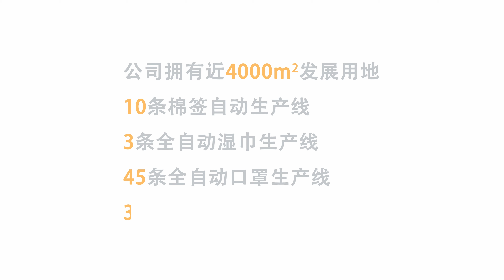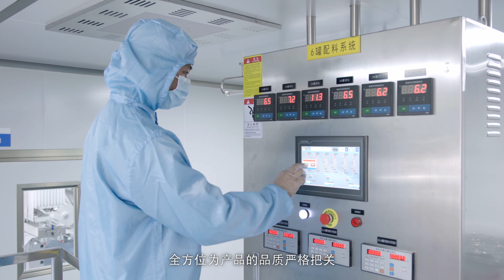Wet Wipes Production (Chinese Ver.)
Wet Wipes Production